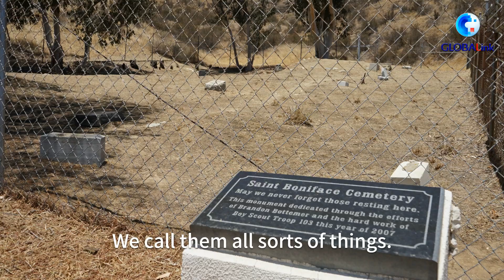GLOBALink | What's behind America's lust for wars?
Since its declaration of independence over 240 years ago, there have only been less 20 years in which America was NOT at war.
"...every war that we unleash, they bring profits to them, and misery to millions and millions of people."